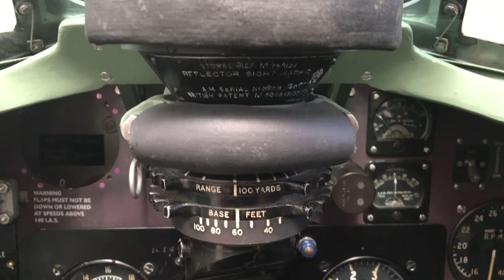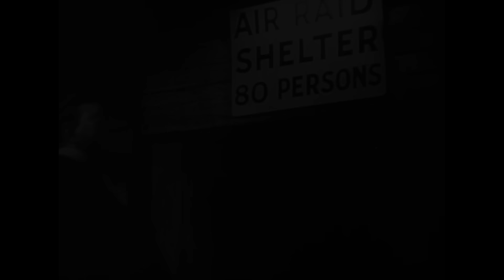Stukas Over London - Secret Ju-87 Missions 1941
It is not widely known that, in early 1941, a series of intruder missions were carried out against London using pairs of Junkers Ju87 Stuka dive bombers. Here is the full story...

Primary Source: ''The Blitz: Then & Now: Volume 2', Ed. Winston G. Ramsey, (After The Battle: 1990)
Credits: US National Archives; Library of Congress; Alan Wilson; Roland Turner